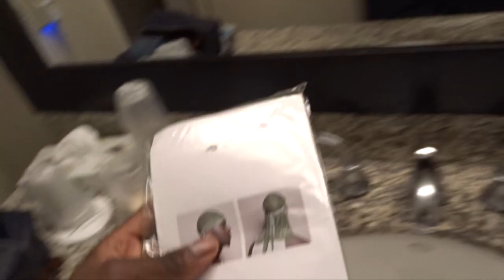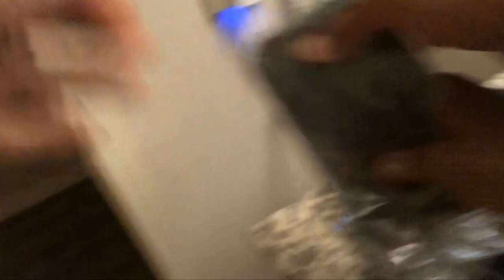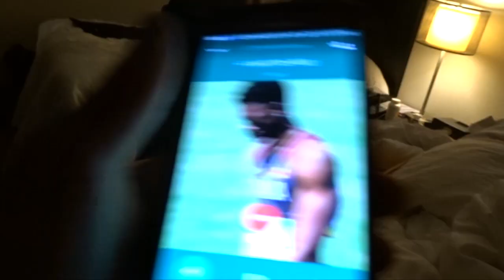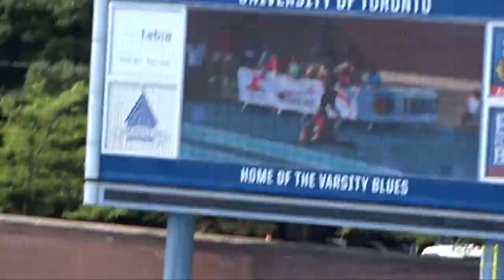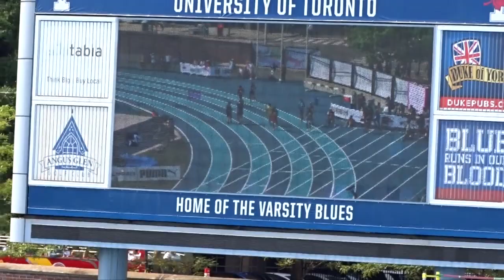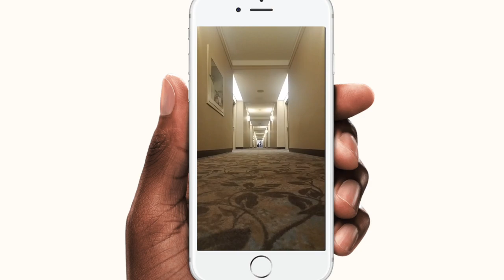2020VISION (EP-4): NACAC CHAMPIONSHIPS (PART II)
The continuation of my previous VLOG during the N.A.C.A.C. Championships in Toronto, Canada